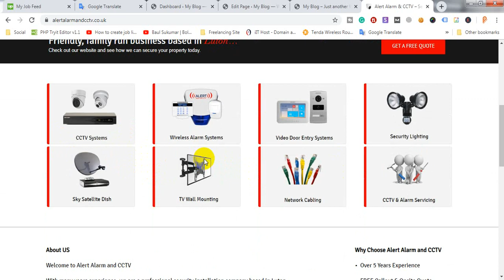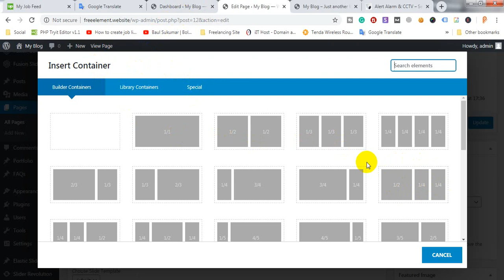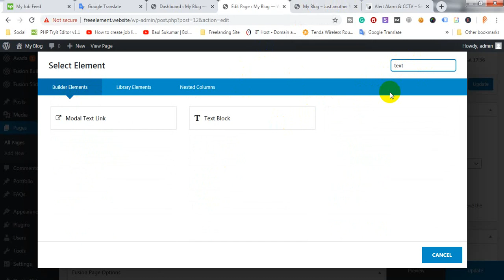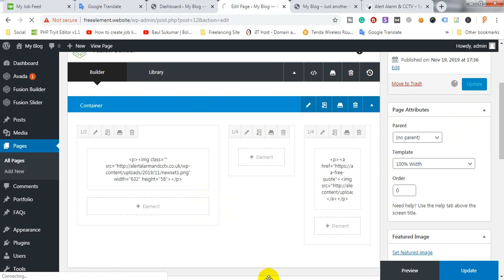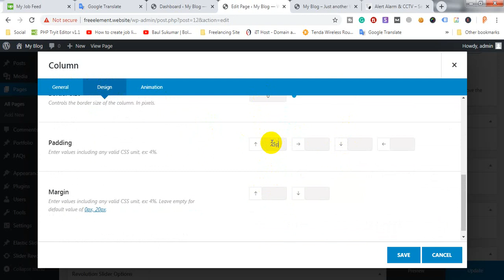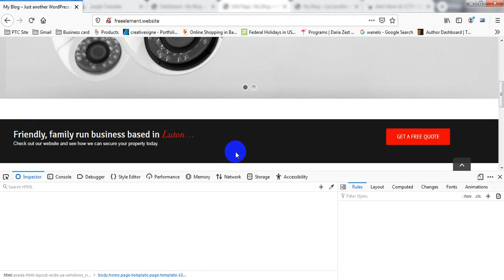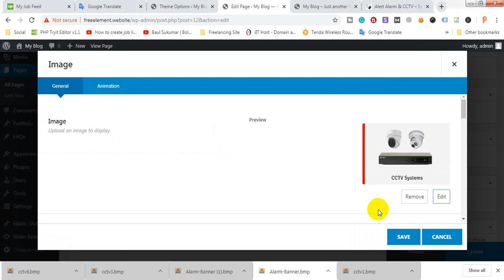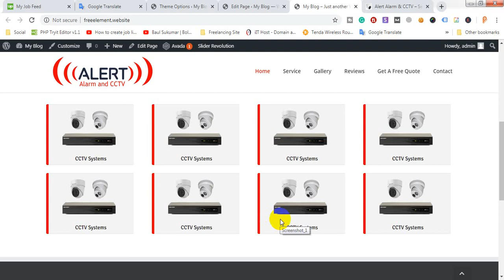Website Design Bangla Tutorials | Website Clone By Avada Theme | Class 04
এই ভিডিওটির মাধ্যমে দেখানো হয়েছে, আপনি কিভাবে যেকোনো ওয়েবসাইট ডিজাইন করতে পারবেন Avada Theme দিয়ে.

এই ডিজাইন কাজ শিখি,  আপনি যেকোন মার্কেটপ্লেসে ইনকাম করতে পারবেন. কিন্তু একটা শর্ত,  অবশ্যই কাজটি আপনাকে ভালোভাবে শিখে তারপর মার্কেটপ্লেসে ইনকাম করতে পারবেন.

আশাকরি আপনাদের সবাইকে ফ্রিল্যান্সিং কোর্স সম্পূর্ণ ফ্রিতে দিব.  এর ফলে আপনারা আমাকে ইন্সপায়ার করবেন,  আশাকরি আপনাদের ভাল কিছু দেয়া.

avada theme Customization.
webdesign bangla tutorials